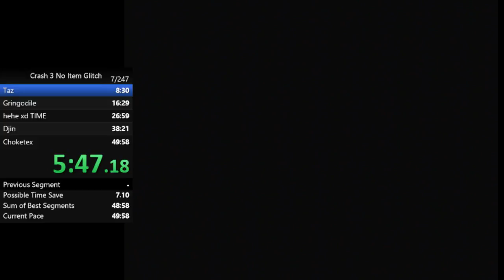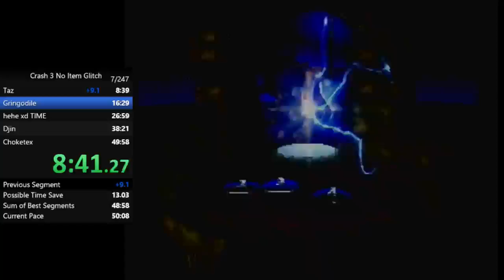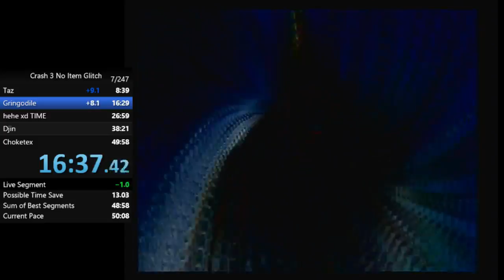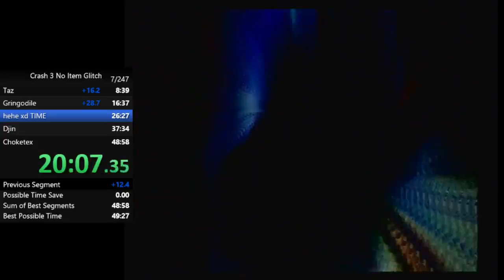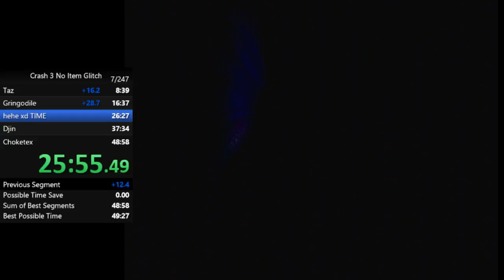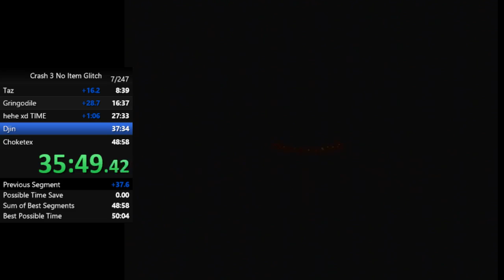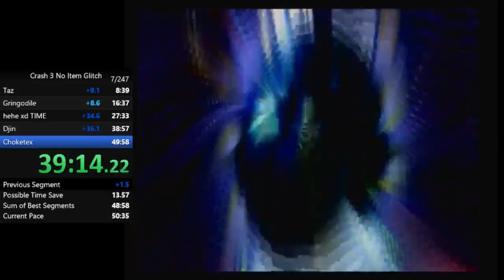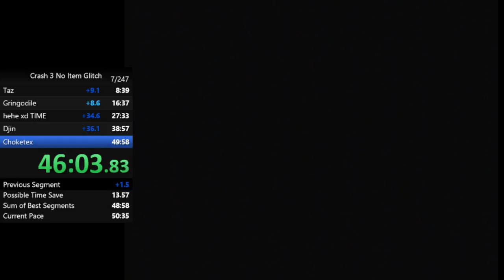not a 49